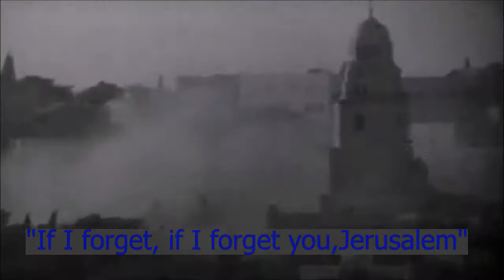Six day war song - At your gates Jeruslem שיר מלחמה של ששת ימים - בשעריך ירושלים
This song was a pain to translate because of the tons of biblical references in it, or some things that only make sense in hebrew.

Sung by: Yehoram Gaon
Written by:Yossi Gamzo

Our feet stand at your gates,Jerusalem
And our cannons lift you a song
And only tears of pride in the eyes
Dripping still on the uniform and belt

Zion, will you not ask for the peace of your boys
Zion,is the roaring primal happiness in our chest
A song to the Conductor with a sub-machine gun and a grenade at your gates
With our bloodshed you'll live, with our bloodshed you'll live

From Sheikh Jarrah till Nebi Samuel, Everynight:
There were winds of liberation blowing
"If I forget, if I forget you,Jerusalem"
We haven't forgotten and that's why we're here

Zion,is the roaring primal happiness

How are you siting lonely,cleft between barbed wire
And how we swore to you,the city of our king and prophets
We won't kiss our girls on the lips
Until we've kissed the western wall

The Mount of olives became green,
And The Temple Mount was prepared
And hammers will eco in you we swear
Jerusalem,your Levitical priests
In their blood are building the third temple